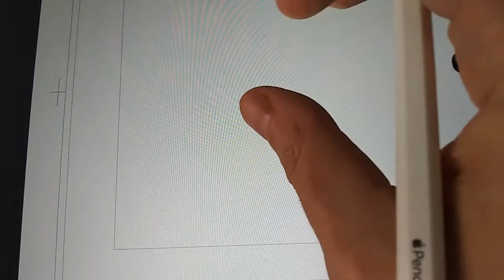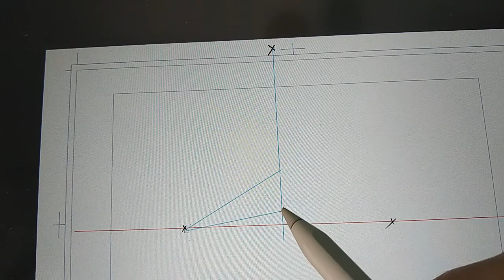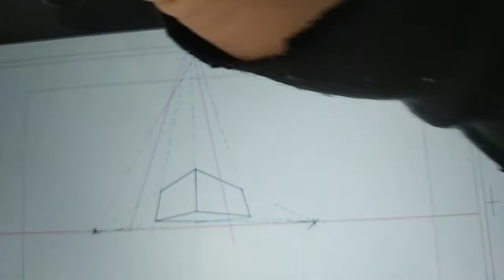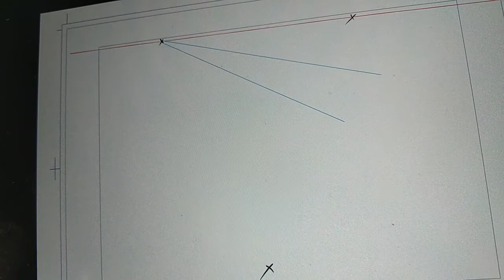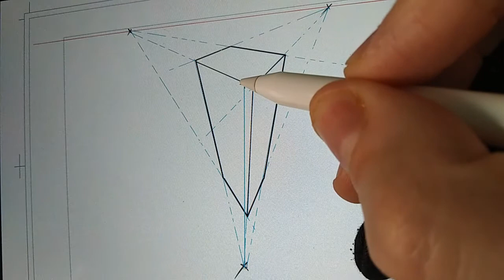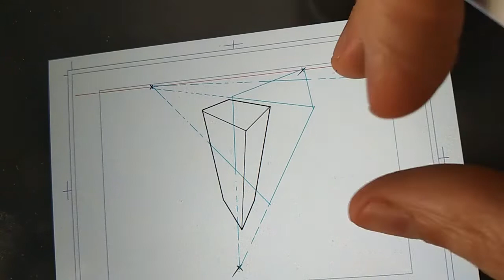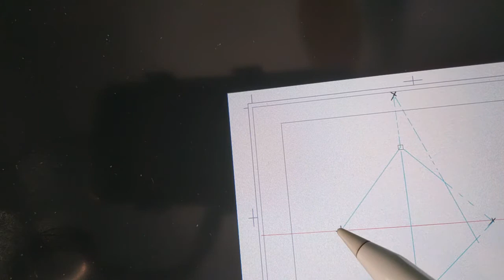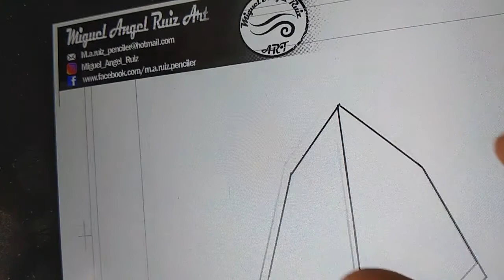Taller Introducción al cómic (Perspectiva III)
Sesión del taller Introducción al Cómic, impartida el martes 5 de mayo de 2020, dentro del programa de Formación Online de la Delegación de Juventud del Ayuntamiento de Córdoba durante el mes de mayo del 2020